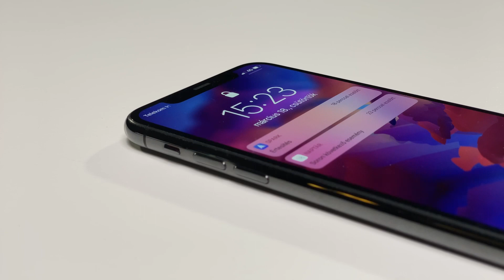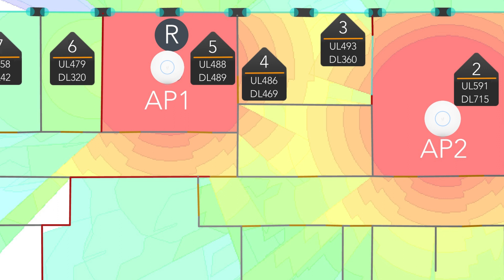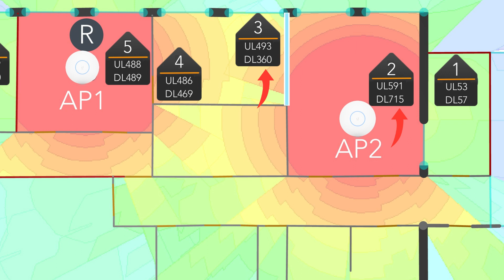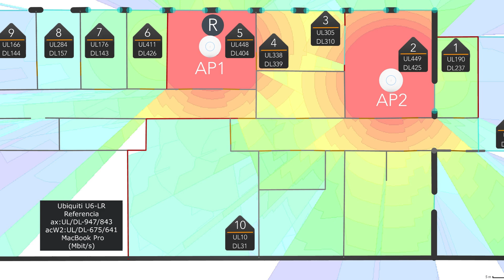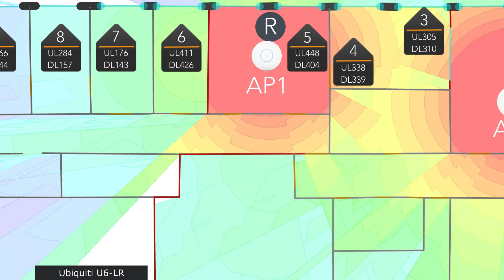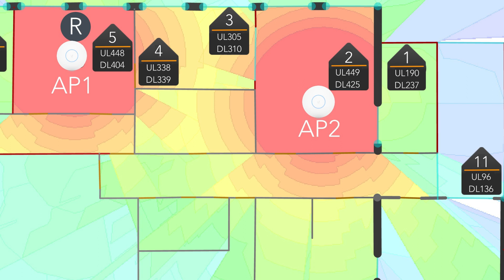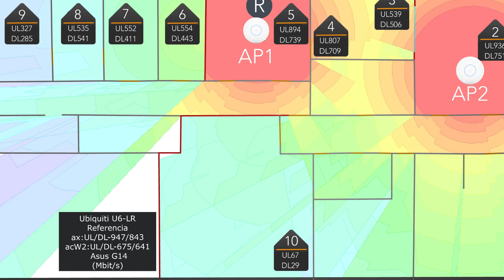WiFi teszt 2021 - Ubiquiti Networks UniFi U6-LR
Wi-Fi tesztsorozatunk elkövetkezendő két részében a Ubiquiti Networks Wi-Fi 6-os AP-i kerülnek terítékre. Mai epizódunkban a nagy lefedettséget biztosító 802.11 ax szabvánnyal feltuningolt U6-LR-rel kezdjük meg a sort. Az alkalmazott mérési eljárásról, valamint a helyszínről bemutató videónkban tájékozódhattok.

Időbélyeg:

00:00 - Bevezetés
00:42 - U6-LR specifikáció
02:31 - Hogyan mérünk?
04:36 - Eredmények
12:28 - Lezárás